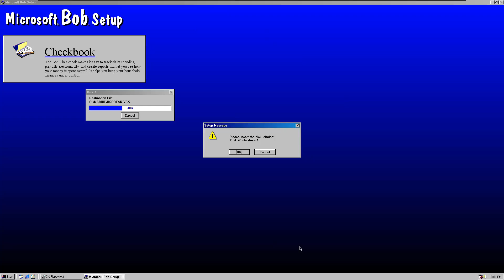A Microsoft Bob Video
My look at a failure of a graphical shell called Microsoft Bob from during the 90s. That should be enough to describe this video, because idk what else to say here.

Oh, fun fact: I began work on this video in late August '22 as a side project but later abandoned it. Only came back to it and put in the finishing touches to get it out now (as of when I'm uploading this video), for y'all to enjoy and for me to move on to other stuff.